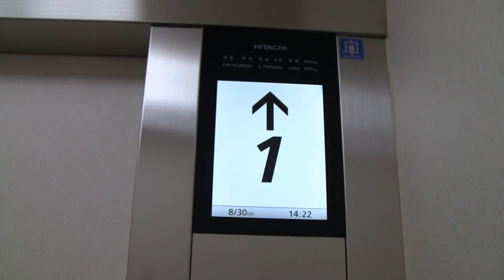【更新後】東京都府中市某ビルのエレベーター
日立製 6名450kg G_Select
更新前